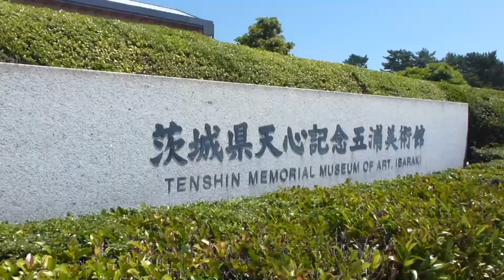茨城県天心記念五浦美術館所蔵品展